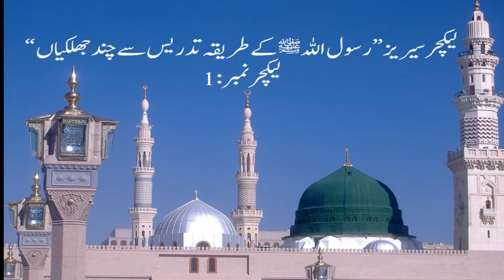Lecture # 1: Teaching Methods of the Holy Prophet Muhammad (peace be upon him)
Shujauddin Sheikh Sahib (Programs Director-The ILM Foundation tif.edu.pk) talked about "Teaching Methods of the Holy Prophet Muhammad (peace be upon him)" on 24th October, 2018. This is lecture # 1 of 5 lecture series.